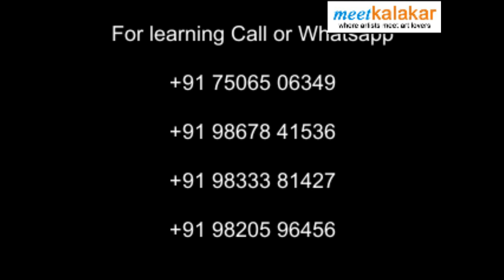Meetkalakar Guru Prafulla Gosavi | Learn Flute | online flute lessons | raga madhuvanti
Start your musical journey with Meetkalakar Gurukul today.